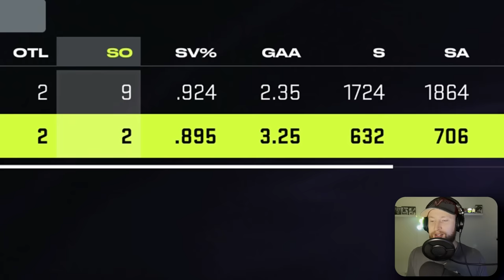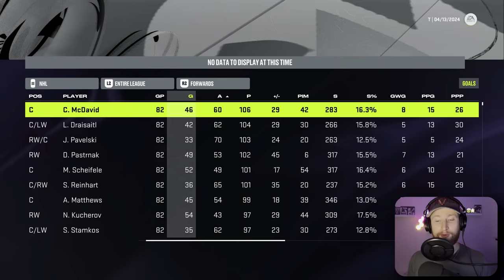Choose A Player BUT There's No Filters..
Using a website I developed named Bendr to select players and build a team on NHL 24. In this one, there are no filters so we can either get lucky or unlucky! 👍

0:00 Intro
0:19 Draft
6:20 NHL 24 Simulation